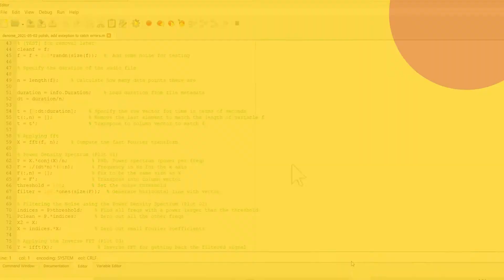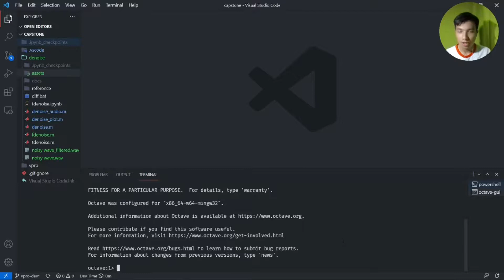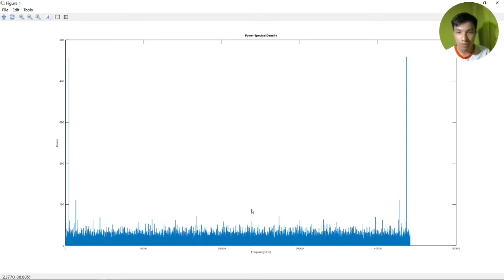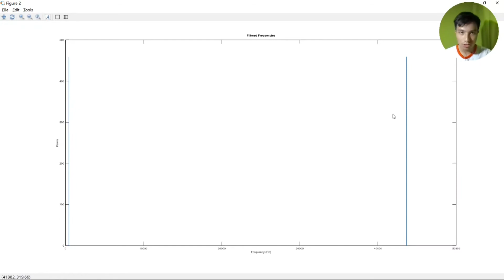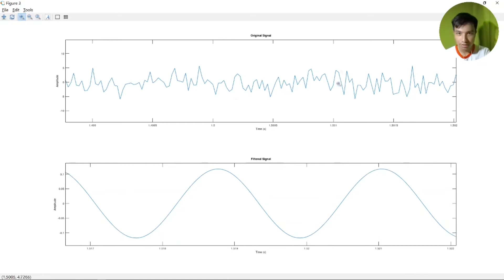Denoising Audio Data through Fast Fourier Transform (Capstone Project)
This promotional video is in partial fulfillment of the requirements in ChE 112 Advance Engineering Mathematics for ChE.